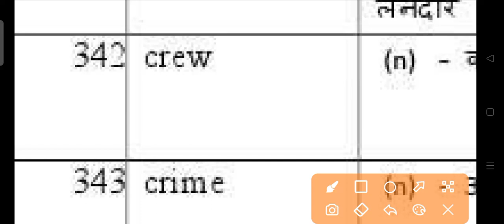crew meaning in hindi | crew ka matlab kya hota hai | daily use english words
your queries-
crew meaning
crew meaning in hindi
meaning of crew
crew ka meaning
crew means
meaning
crew
hindi meaning of crew
crew ka hindi meaning
crew in hindi
word meaning
crew ka matlab
terry crews
word meaning in hindi
cabin crew
crew definition
word meaning in english
definition of crew
crew ka hindi
motley crew post malone
post malone motley crew
goldlink crew
reading mean comments
making of
desi crew
deep learning
crew ka hindi arth